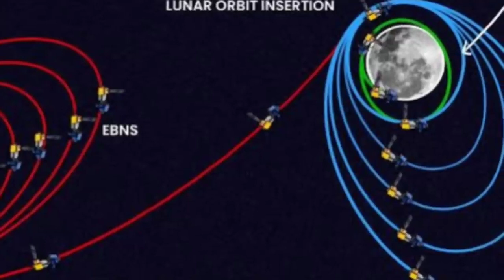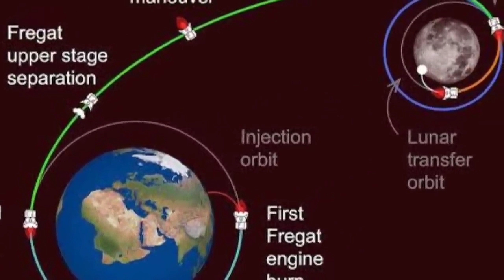Chandryaan-3 के लुना 25 से टकराने का खतरा | Chandrayaan- 3 reached on moon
दोस्तो 14 जुलाई को लोंच किया गया chandrayaan 3 इस समय पर्थ्वी की कक्षा को छोड़कर अंतरिक्ष मे गया था और अंतरिक्ष में जाने के पसचात् सफलतापूर्ण चाँद की कक्षा में पर्वस् कर गया इस वीडियो में ये भी बताया गया है कि वह क्या वास्तव में chandryaan 3 लुना 25 से टकरा जायेगा chandryaan_3 ने चाँद की फोटो को इसरो को भेजा हे? साथ ही आपको चाँद के बारे मे और chandryaan के लोकेशन के बारे में बताया है इस video मे हमने chandryaan के नये update के बारे में बताया है और साथ ही लुना 25 के बारे में भी | इस वीडियो को देखने के बाद आपको chandryaan से जुड़ी काफी जंकारी मिलेगी

दोस्तो आखिर इस समय chandrayaan -3 कहा पर पहुँचा हे और चाँद पर कब पहुंचेगा और चाँद पर लेंडिग् कर के चाँद के बारे में  जानकारिया पृथ्वी को कब भेजेगा दोस्तो इस वीडियो में हम आपको सारी जानकारी दे रहे है chandryaan लाइव लोकेशन के बारे में भी इस समय chandryaan कहा है और chandryaan किस समय पर भी चाँद की धरती पर सफलतापूर्वक लेंडिंग करेगा |cut
दोस्तो आज हम आपको हमने बताया है की क्या सच मे chandryaan-3 मे chandrayaan -2 की फोटो को इसरो तक भेजा है ? साथ ही आपको चांद के बारे में और chandrayaan की लोकेशन के बारे में बताया है |

Chandrayaan 3 पहुँच गया चाँद के बिल्कुल नजदीक? Chandrayaan-3 reached very close to the moon || isro breaking news
Chandrayaan_3 : चाँद पर होने वाली उल्टी बारिश का कैसे सामना करेगा chandryaan 3 ||? Isro breaking news
Chandrayaan 3 : isro की ऐतिहासिक जीत कर डाला A.I. को काबू , दिख रहा chandryaan को रास्ता
Chandrayaan 3 : chandrayaan 3 की पहली परीक्षा पास अब 23 अगस्त का इंतेजार Moon Mission ISRO
भारत का तीसरा moon Mission 3 (chandrayaan-3) शुकरवाr को लोंच हो गया . इसे दोपहर 2:35 बजे आंद्रप्रदेश के श्री हरिकोटा विक्रम लैंडर को चंद्रमा (ISRO moon mission) के दक्षिण धुर्व पर सॉफ्ट लेंडिंग कराने की त्यारी हे. और अगर ऐसा होता है तो ये भारतीय अंतरिक्ष कार्यकर्म की सबसे बड़ी उपलभदियो मे से एक होगी.
Chandrayaan3 भारत सरकार हो या ISRO  किसी ने सोच ने था खरबो कमा कर दे सकता है | chandryan मिशन

Isro big update on chandrayaan-3  chandryan 3 अभी तक सफलतापूर्वक चल रहा है और आस है की सफलतापूर्वक अपने मिशन को पुरा  करेगा

Chandryaan 3  update
Chandryaan 3 letest news chandrayaan 3 lounch video
Chandrayaan lounch date
Chandrayaan 3 kha tk phucha
Chandrayaan 3 livee update chandrayaan 3 lounch
Chandrayaan 3 live location
Chandrayaan 3 status chandrayaan 3 news
Chandrayaan 3 live  traking